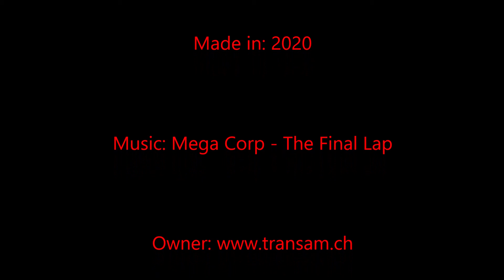Transam.ch -- Unboxing video MatchboxGarage Custom Firebird